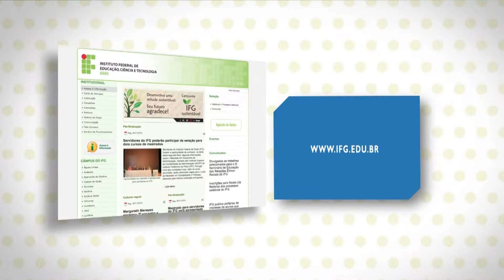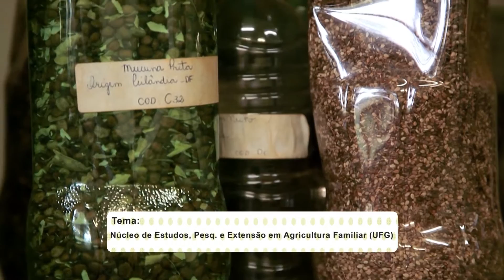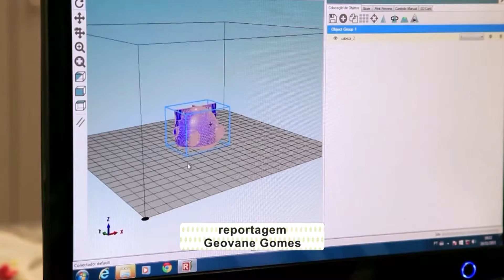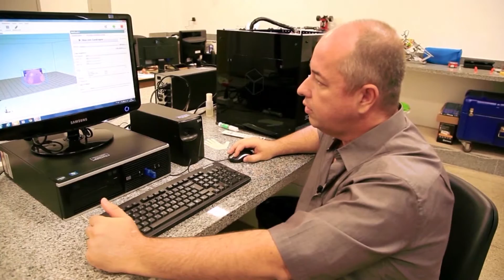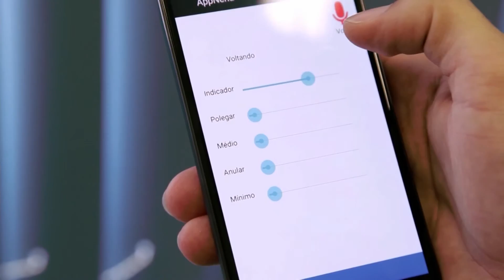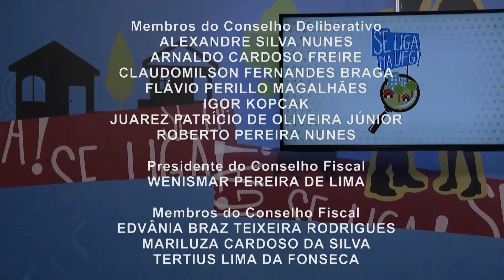Se Liga na UFG! - Criminalidade e segurança pública - Completo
Se Liga na UFG - 1ª temporada / Data de exibição: 10/12/15
Tema da entrevista: Criminalidade, violência e segurança pública / Convidado: Guilherme Borges da Silva (sociólogo e membro do NECRIVI) / Apresentação: Mayara Caramaschi